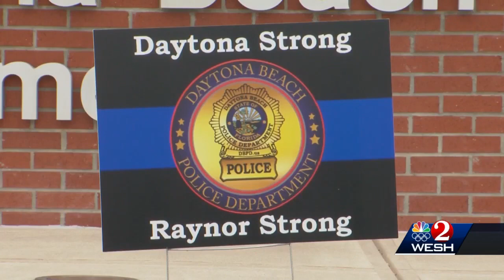Community continues to show support for Officer Raynor, who was shot in Daytona Beach